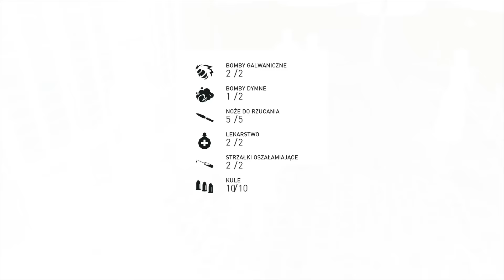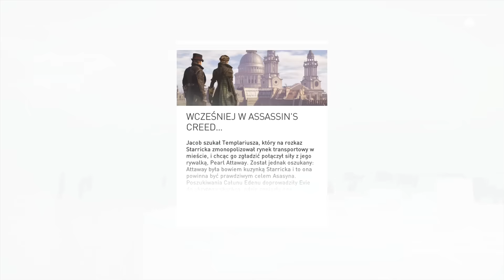#13 Zagrajmy w Assassin's Creed: Syndicate - Przygotowanie do napadu - PS4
Serdecznie zapraszam was do serii Zagrajmy w Assassin's Creed: Syndicate lub jak kto woli Let's Playa z Assassin's Creed: Syndicate.

Assassin's Creed: Syndicate to już 9 pełnoprawny tytuł z serii Assassin's Creed. Akcja gry toczy się w epoce wiktoriańskiej. Wydarzenia rozgrywają się w okolicach roku 1868. Motywem przewodnim tej części Assassin's Creed rewolucja przemysłowa. Po raz pierwszy w serii Assassin's Creed do dyspozycji będziemy mieli dwie grywalne postacie Jacoba Frye'a oraz jego siostrę Evie Frye. W tej części gry niestety twórcy zdecydowali zrezygnować z trybu sieciowego, a więc do dyspozycji mamy tylko rozgrywkę offline. Gra dostępna jest na Xbox One, Playstation 4 - 23 października 2015 oraz na PC - 19 listopada 2015.

Kalendarz: yoji720.pl